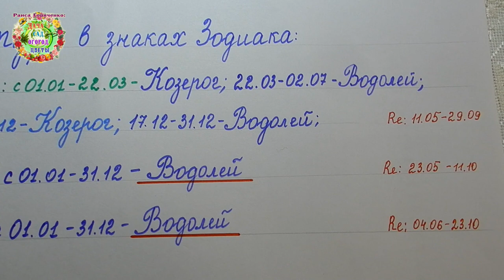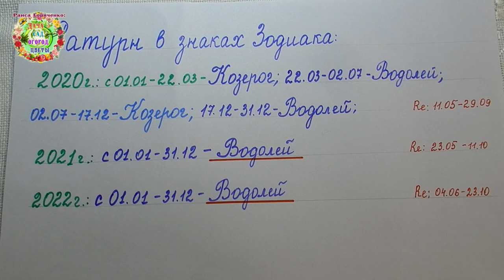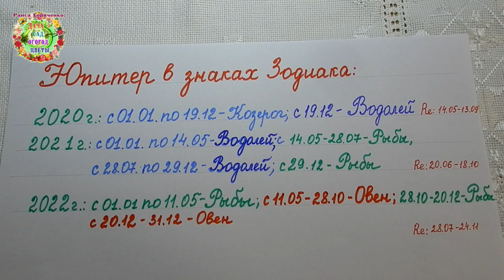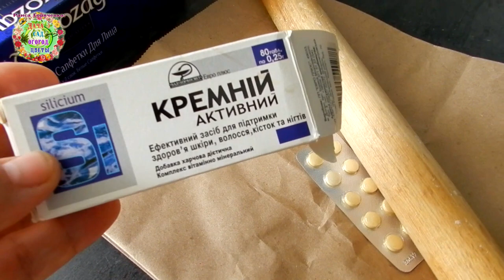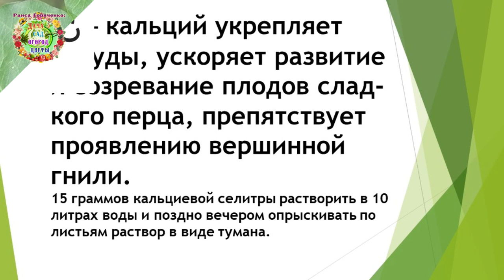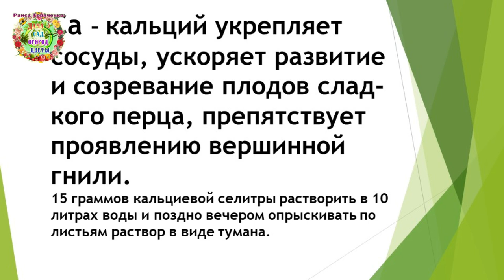Агрогороскоп выращивания сладкого перца в 2022 году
Как лучше выращивать сладкий перец: в теплице или в открытом грунте? Когда нужно сеять семена на рассаду? На эти и другие вопросы отвечают авторы канала Раиса Горяченко и Александр Волик в видео "Агрогороскоп выращивания сладкого перца в 2022 году".